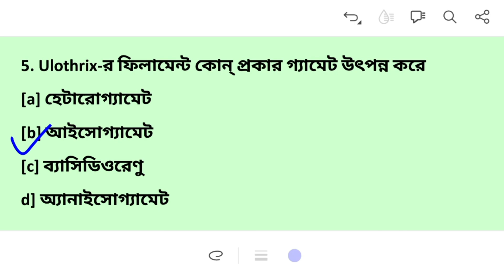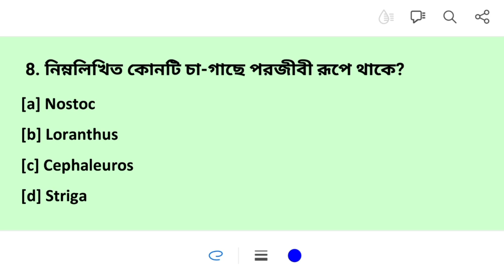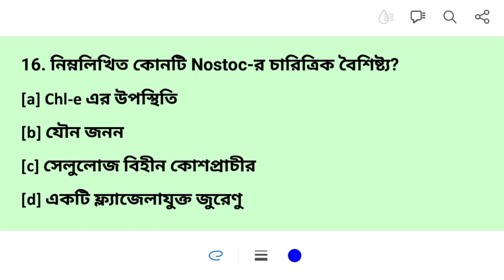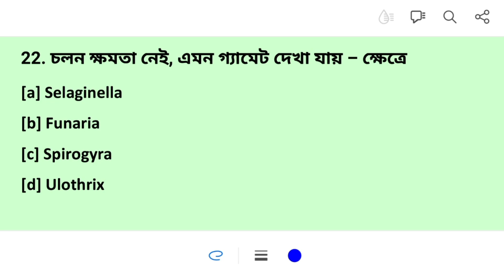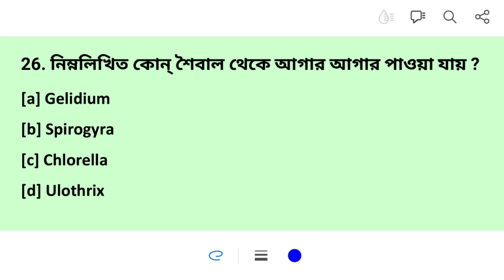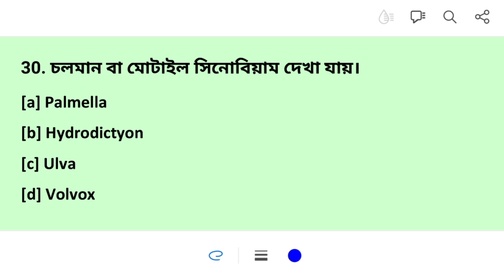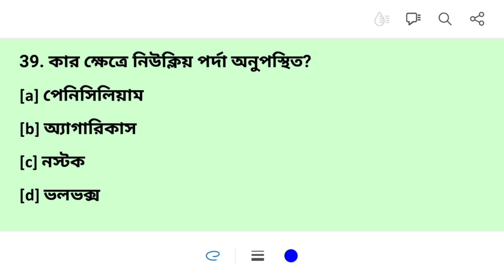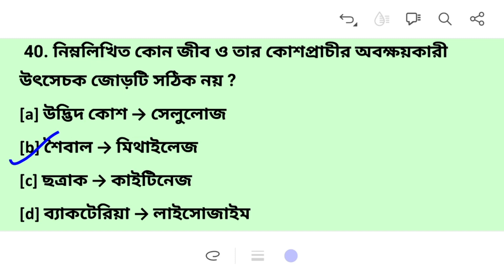Algae (শৈবাল) 50 MCQs |Madrasah Service Commission MCQs| Life Science SLST IX-X